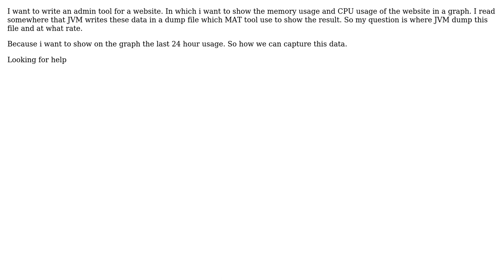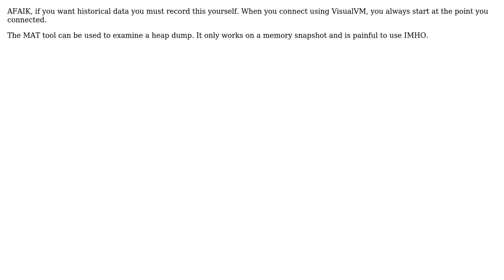How we check the past record of the usage of Memory and CPU by JVM? (2 Solutions!!)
How we check the past record of the usage of Memory and CPU by JVM?

With thanks & praise to God, and with thanks to the many people who have made this project possible! | Content (except music & images) licensed under CC BY-SA | Music | Images & others | With thanks to user Peter Lawrey user Deepak Goel user Dan Gravell and the Stack Exchange Network Trademarks are property of their respective owners. You are responsible for your own actions.